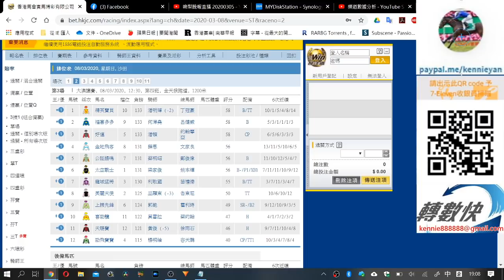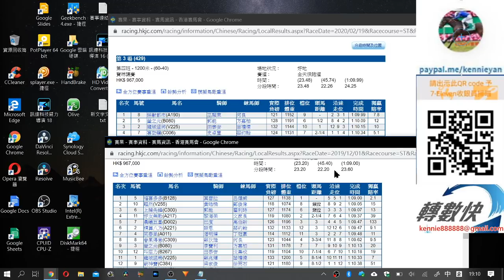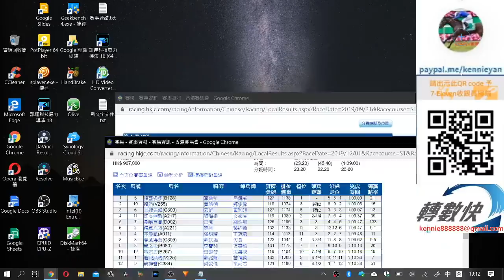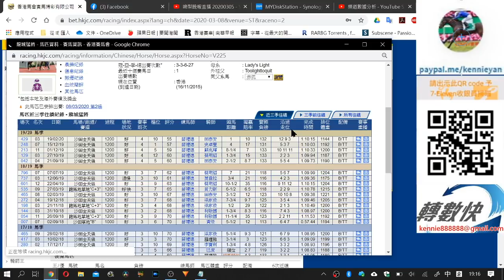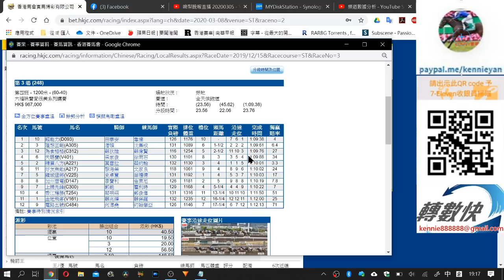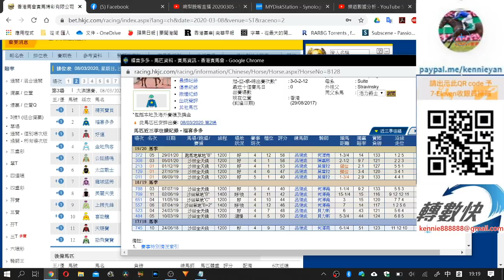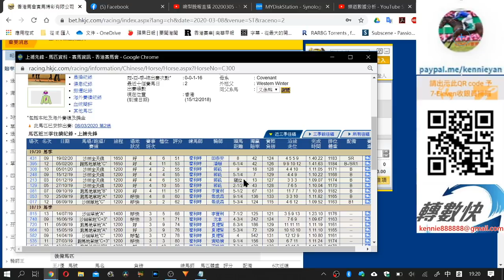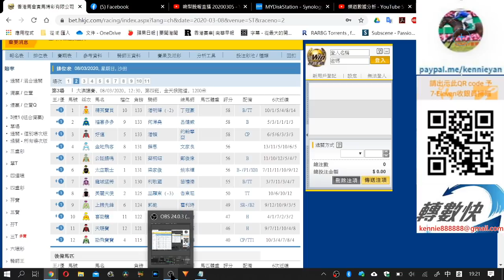3月8日R2選隻檔位好轉馬(市井喱民)